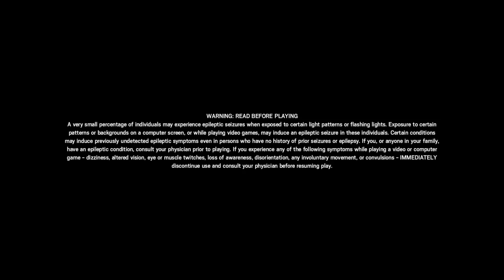Tom Clancy's Rainbow Six® Siege_20191231232752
My bro